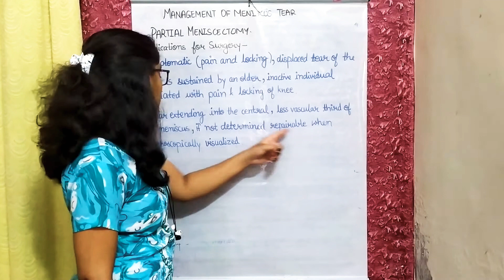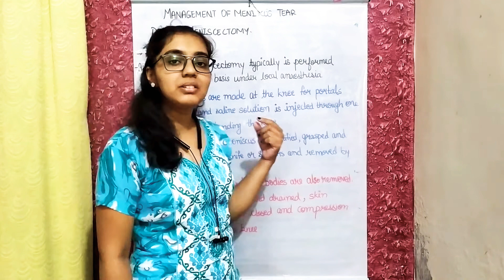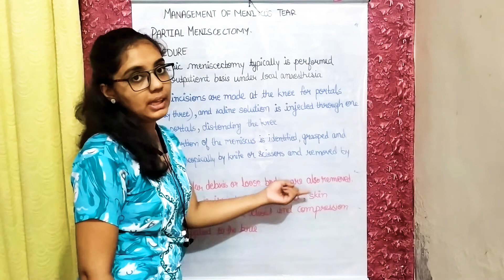Partial Meniscectomy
Hello everyone, welcome to Physio Lectures. This video contain detail information about Partial Meniscectomy. It includes indications and procedure of Partial Meniscectomy.

-If you want to watch video on MENISCUS ANATOMY AND FUNCTIONS, then click this link given below,

-If you want to watch video on MENISCUS BLOOD SUPPLY AND INNERVATION,then click this link given below,

-If you want to watch video on MENISCUS TEAR ,then click this link given below,

-If you want to watch video on MENISCUS REPAIR ,then click this link given below,